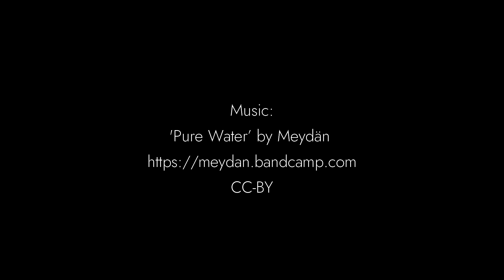Here Be Dragons: Mark Connolly - Olivia Kemp - Carolein Smit - Cheri Smith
A short video introduction to our exhibition 'Here Be Dragons' in September 2023, with work from Mark Connolly, Olivia Kemp, Carolein Smit, and Cheri Smith.

"In medieval maps the edge of the explored world was also the edge of knowledge. In true horror vacui style, these voids were filled with bizarre megafauna: dragons, leviathans, and sea monsters. The phrase Here Be Dragons came to represent this need to populate the unknown with the fantastical, and to use it as a space for imagination to run wild. ‘Here be Dragons’ explores its enduring legacy through the work of four contemporary artists."